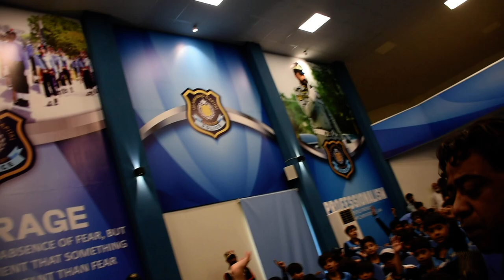Summer Camp 24 Closing Ceremony